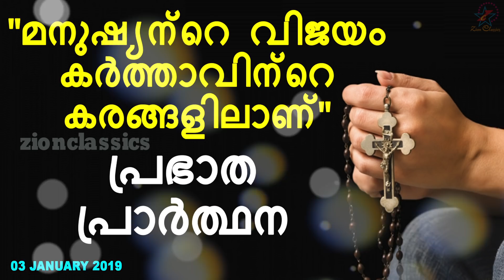Morning Prayer | "മനുഷ്യന്റെ വിജയം കർത്താവിന്റെ കരങ്ങളിലാണ്‌" | 03 January 2019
"മനുഷ്യന്റെ വിജയം കർത്താവിന്റെ കരങ്ങളിലാണ്‌". കേൾക്കാൻമറക്കല്ലേ...

Singers : Nelson Peter, Aiswarya Nelson, Anna Nelson(Annakutty)